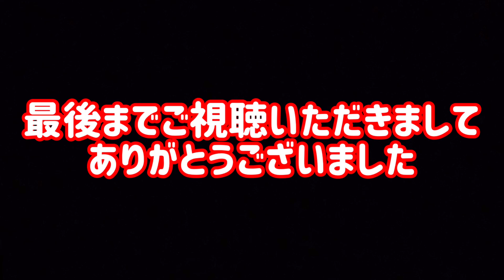【ドレカス】ドレカス初の屋外撮影を何とルッソのアルファードでしちゃいました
アフェクションモーターチャンネルなのに…ドレカス、レギュラーの植村くんが提案するルッソ・30後期のアルファードを紹介します。エアロパーツの詳細や取り付け方などを今井の目線でお伝えします。フラップエアロでも魅力溢れるスタイル構成になってますよ。
最後には少しですが走行動画もPV風にしてます。是非最後までご覧ください。

ドシドシ配信の更新を予定しています
また お聞きしたいことや気になることがありましたらお気軽に下記詳細まで。
ー ーーーーーーーーーーーーーーーーーーーーーーーーーーーー ー
ミニバン のエアロパーツ・各カー用品の取り扱い は
アフェクション 【 AFFECTION 】
〒547-0001　大阪市平野区加美北 8-13-19
定休日：毎週日曜日及びイベント出展 日
ー ーーーーーーーーーーーーーーーーーーーーーーーーーーーーー